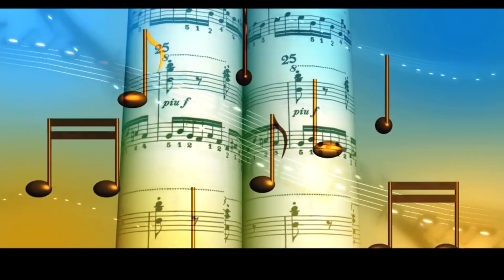कोई कहियो रे साँवरियो घर आवन की !! krishn bhajn !! रामप्रिय जी शास्त्री jodhpur 2020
🙏🏻 भजन: - कोई कहियो रे साँवरियो घर आवन की
🎤 गायक : - rampriya ji shastri
🎹 म्यूजिक: -  जसराज जी वैष्णव
🎥 विडियो: - महेश स्टूडियो बालेसर
  नमस्कार 🙏🙏
mahesh studio balesar ऑफिसियल यूट्यूब चैनल ।
जिस में आप को हर प्रकार के धार्मिक प्रोग्राम सांस्कृतिक प्रोग्राम ( कथाएं , भजन , राजस्थानी सॉन्ग , देशभक्ति सॉन्ग ) मिलेंगे अगर आप को इस चैनल पे अपलोड live किये गए भजन अच्छे लगे तो इस चैनल को subscribe करें और पास में Bell Icon🔔 है उस पे जरूर क्लिक करे ताकि जब भी हम इस चैनल पर वीडियो अपलोड live करेंगे तब सबसे पहले आप देख पाएंगे ।
ताकि हम आप के लिए ओर भी अच्छे अच्छे भजन ला सकें और हमारा होंसला बना रहे ।
⚠ नॉट - Mahesh studio Balesar ऑफिसियल यूट्यूब चैनल पर